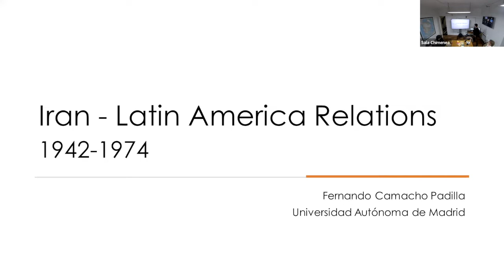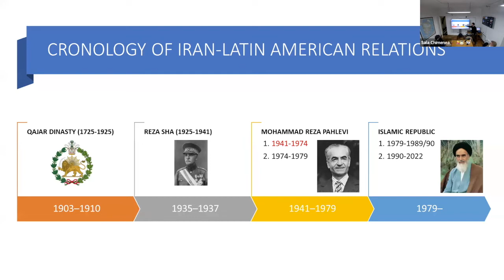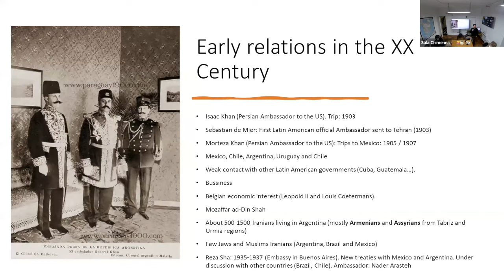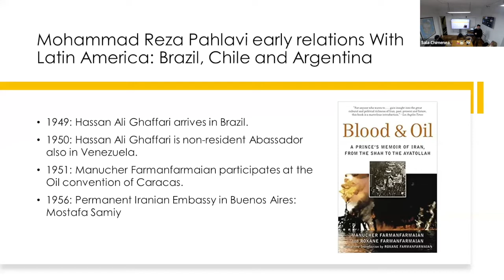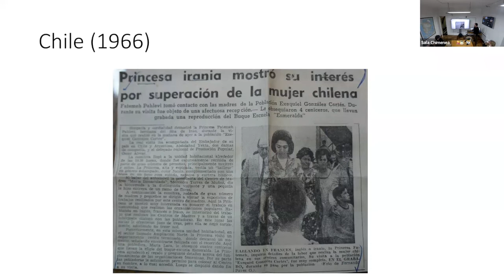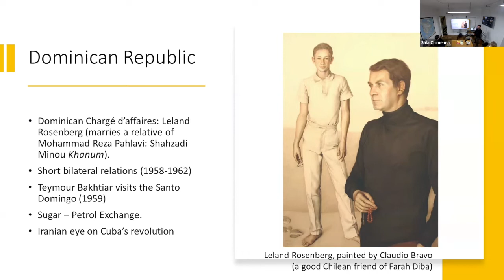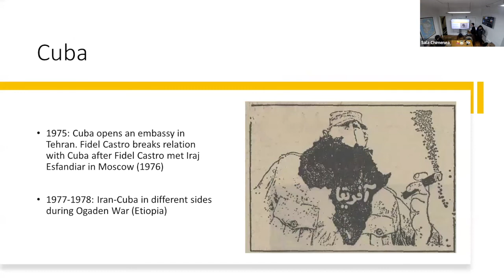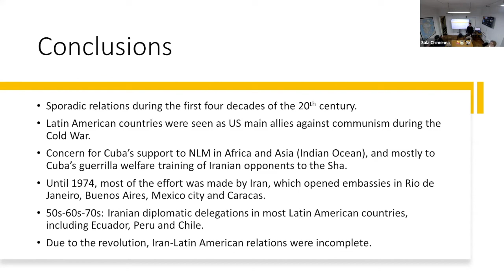Irán y América Latina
En el marco de un nuevo Mediodía Internacional, el profesor de la Universidad Autónoma de Madrid, Fernando Camacho, se refirió a las relaciones entre Irán y América Latina.

El profesor Camacho es Doctor en Historia por la Universidad Autónoma de Madrid (UAM) y la Pontificia Universidad Católica de Chile en convenio de cotutela. Actualmente es profesor del Departamento de Historia Contemporánea de la UAM. Ha realizado estancias de investigación en la Universidad de Santiago de Chile y en la Universidad de Teherán. Ha sido invitado a impartir cursos y talleres académicos en la Universidad Allameh Tabataba’i de Teherán, la Universidad del Punjab (Lahore, Pakistán) y la Universidad de Azerbaiyán de Lenguas Extranjeras, entre otras. Antes de su incorporación a la UAM fue profesor en las universidades de Estocolmo, Uppsala, Södertörn y Dalarna (Suecia).